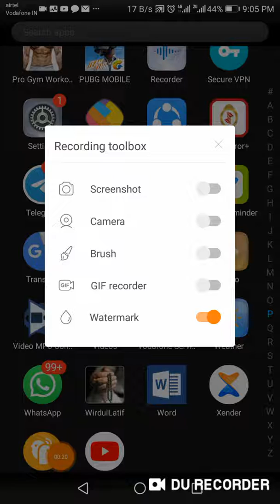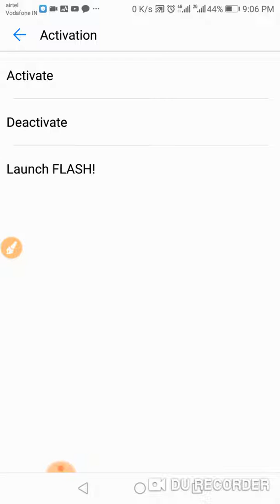How to deactivate flash massages